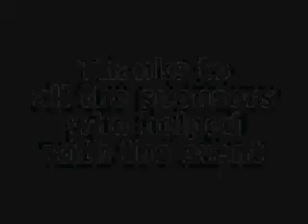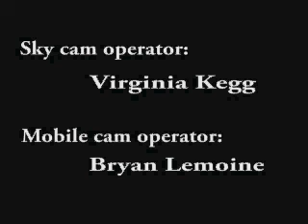Diamond Mountain Strongman Competition 2010 part 8.avi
2010 Diamond Mountain Strongman Competition - bloopers and exhibition  king of the stones  John Kegg  Gary Gladstone  Bryan Lemoine  casino hotel fundraiser atlas stones naked hamsters women